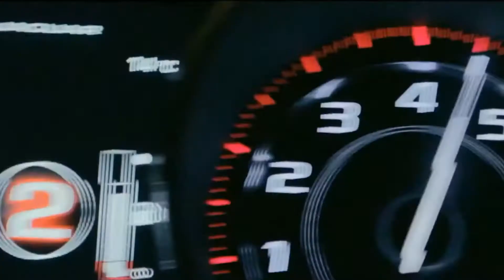Abertura 2º TGT CUP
Abertura da 2ª TGT Cup, campeonato organizado pelo team gran turismo, com a presença dos pilotos do motoGP alex Barros e tony Elias